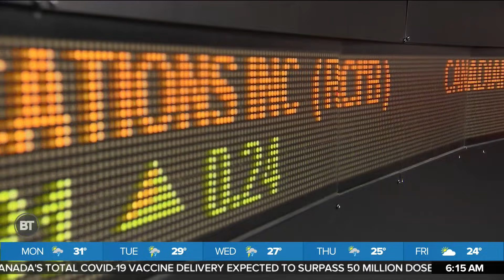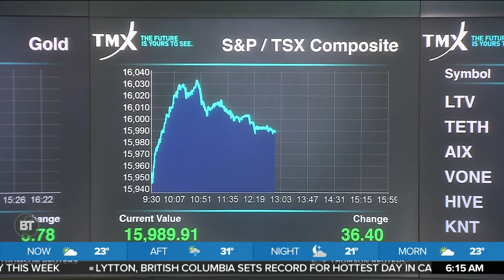Business Report: TSX having a good year, back-to-work plans, Virgin Galactic gets space tourism appr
As we reach this year's half way mark the TSX and oil are having a very good year,  the back-to-work dilemma for companies, and the FAA has given approval to Virgin Galactic for space tourism. 680 NEWS senior business editor Mike Eppel has details.